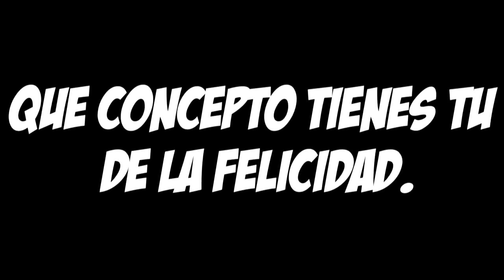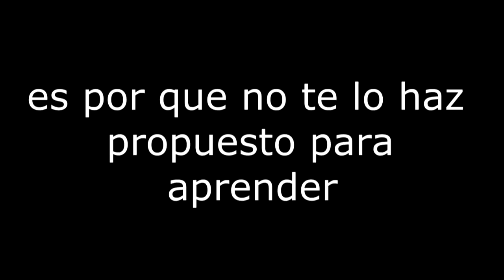QUE CONCEPTO TIENES TU DE LA FELICIDAD...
BUENO CHICOS, HOY UN VÍDEO RARO DE LO QUE ESTÁN ACOSTUMBRADOS, QUERÍA TOCAR ESTE TEMA YA QUE ME HAN VENIDO VARIOS COMENTARIO :D ESPERO AYUDAR, SI ME PUEDE CORREGIR COMENTEN, ESPERO LES GUSTE, ESPERO SUS LIKES, ESPERO SE SUSCRIBAN SI NO LO ESTAN